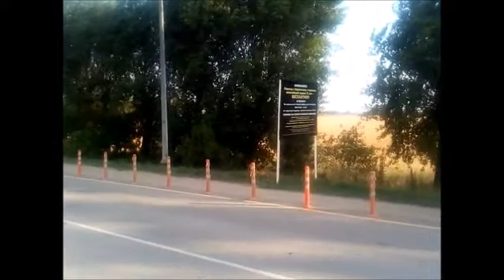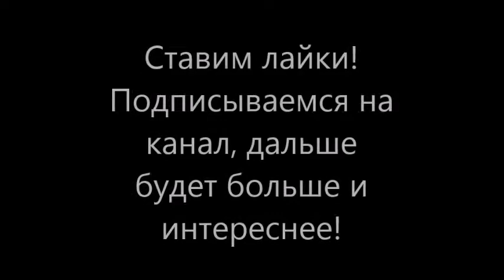Возле аэропорта Анапы-Витязево НЕТ бесплатной парковки!